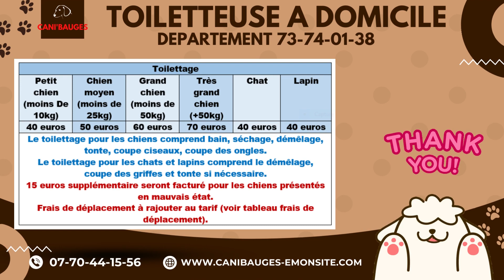Toilettage a domicile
Etant toiletteuse de métier, mes services vous sont proposé pour vos lapinous également.